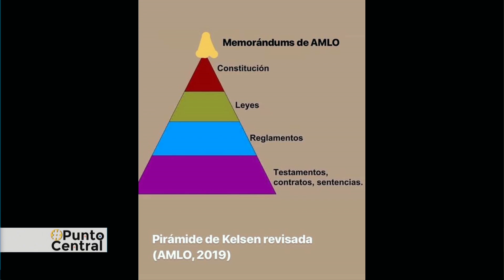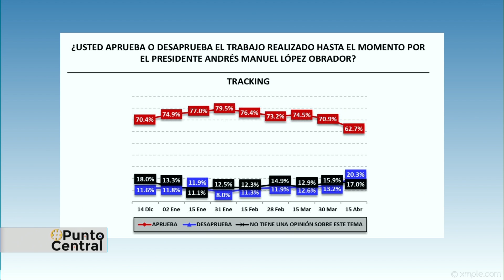Punto Central 1-3 (17/04/2019)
Parte 1: Video Actual.